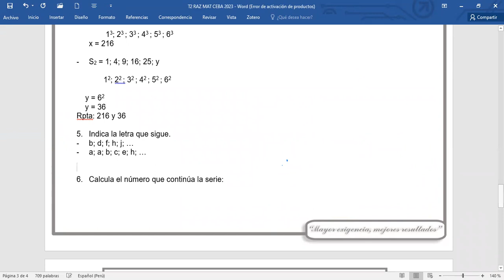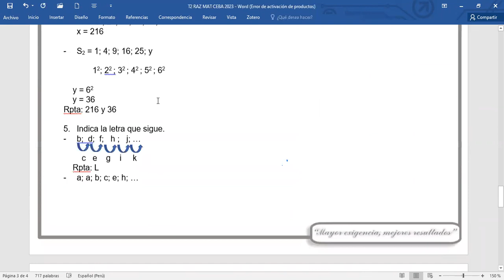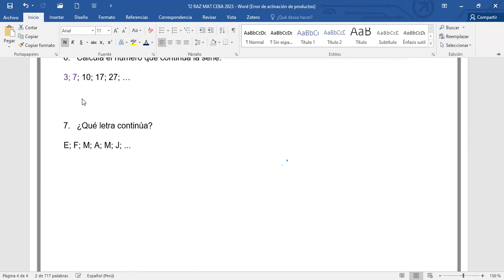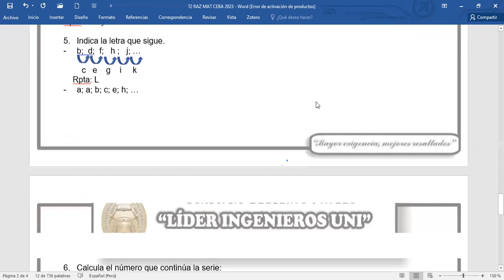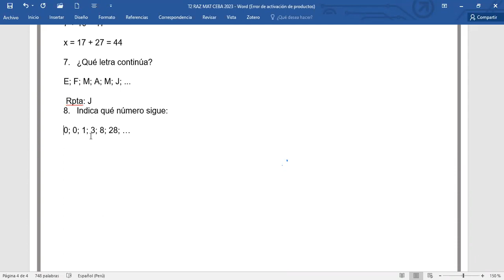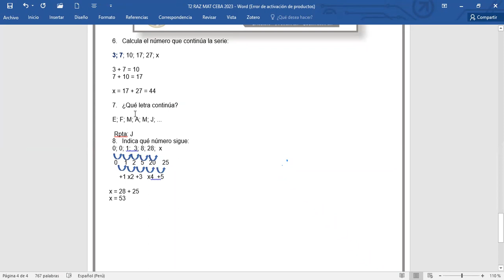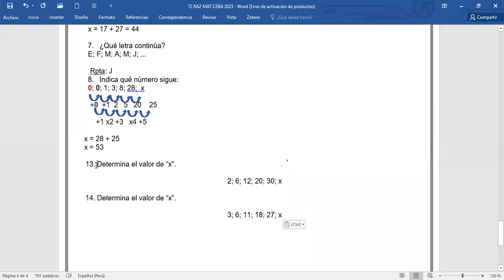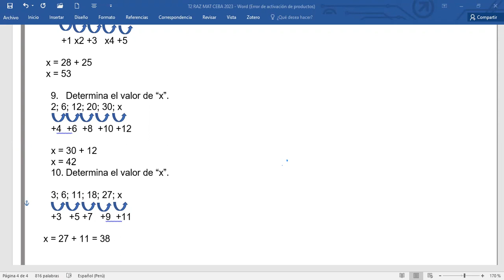TEMA 2 RAZ MATEM PARTE 2